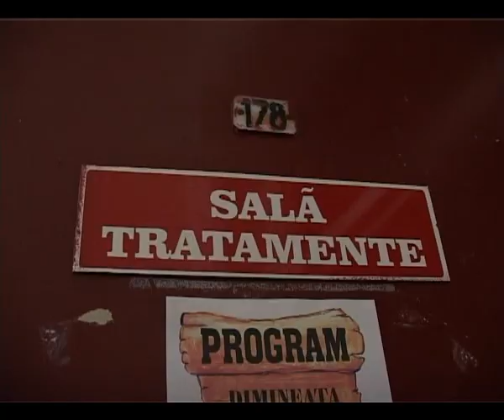val de viroze si pneumonii.mp4